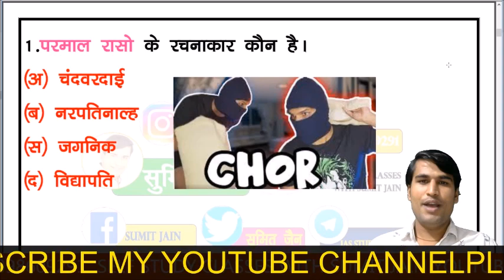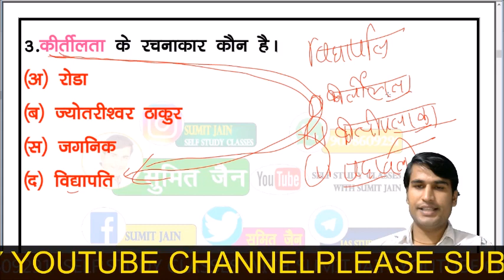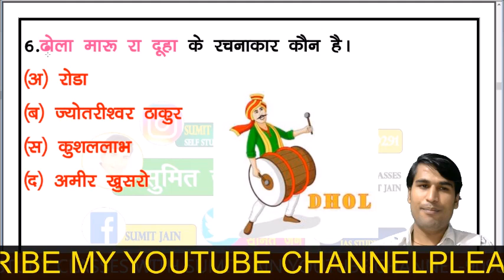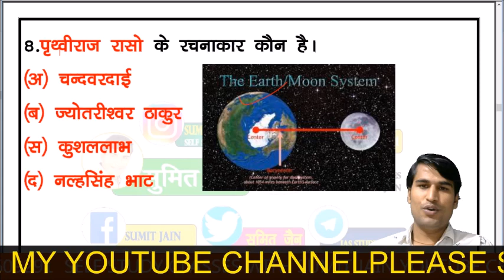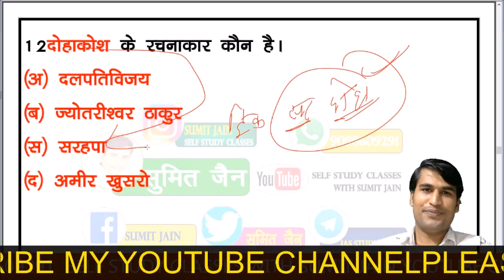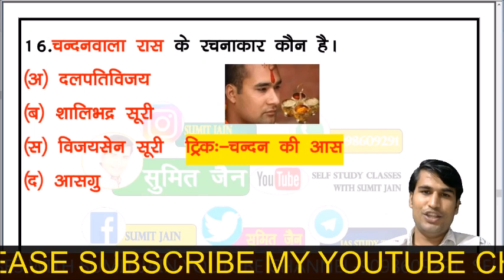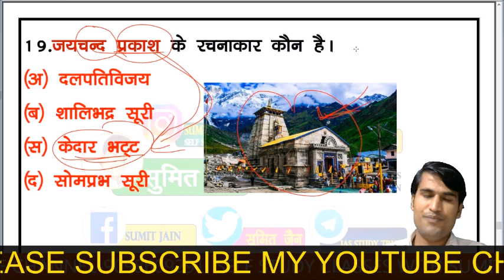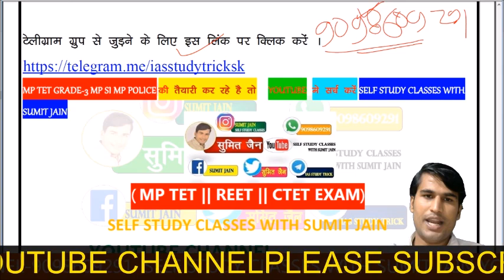JUNIOR SUPER TET 2021 || हिन्दी साहित्य महत्वपूर्ण प्रश्न SUPERTET HINDI PREPARATION